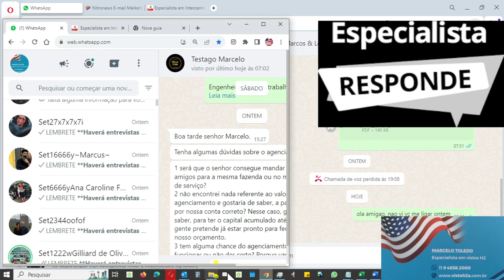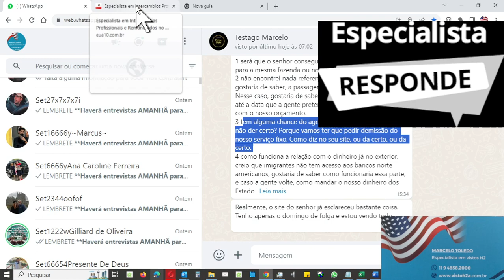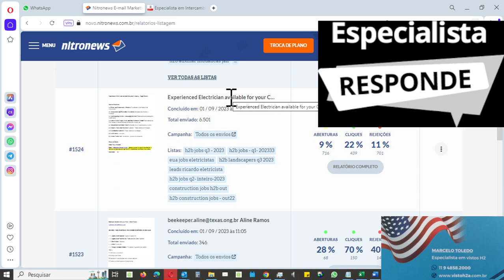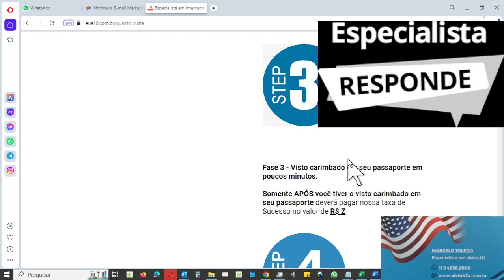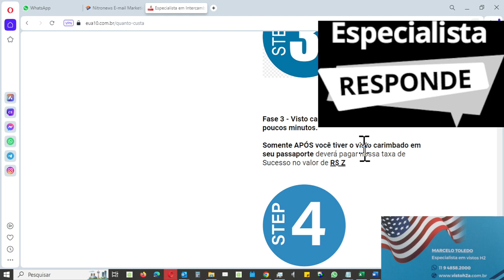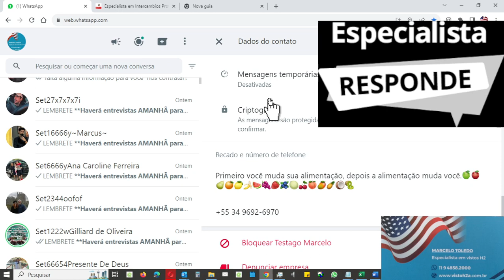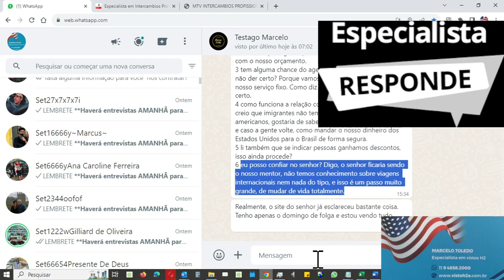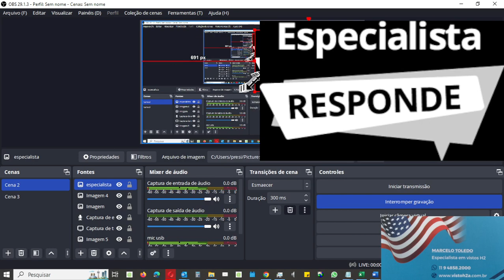Especialista Responde Perguntas dos clientes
1 será que o senhor consegue mandar eu e uns amigos para a mesma fazenda ou no mesmo local de serviço?
2 não encontrei nada referente ao valor do agenciamento e gostaria de saber, a passagem é por nossa conta correto? Nesse caso, gostaria de saber, para ter o capital acumulado até a data que a gente pretende já estar pronto para fechar com o nosso orçamento.
3 tem alguma chance do agenciamento não funcionar ou não der certo? Porque vamos ter que pedir demissão do nosso serviço fixo. Como diz no seu site, ou da certo, ou da certo.
4 como funciona a relação com o dinheiro já no exterior, creio que imigrantes não tem acesso aos bancos norte americanos, gostaria de saber como funcionaria essa parte, e caso a gente volte, como mandar o nosso dinheiro dos Estados Unidos para o Brasil de forma segura.
5 li também que se indicar pessoas ganhamos descontos, isso ainda procede?
6 eu posso confiar no senhor? Digo, o senhor ficaria sendo o nosso mentor, não temos conhecimento sobre viagens internacionais nem nada do tipo, e isso é um passo muito grande, de mudar de vida totalmente.